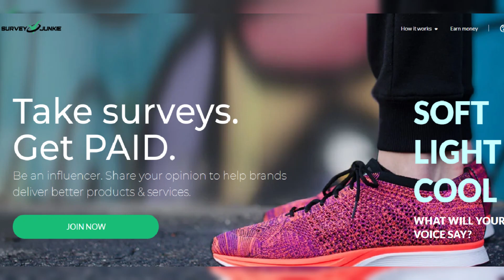Breaking News: [Headline of the News]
In this breaking news update, stay informed about the latest developments on [Headline of the News]. Get all the details and analysis on this major event that is making headlines around the world. Tune in to stay updated on this important news story.